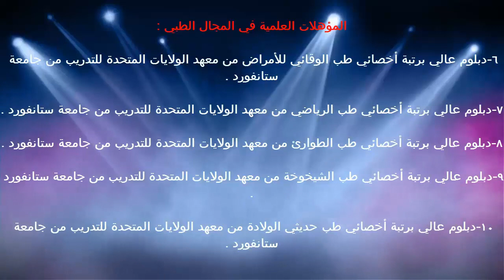وظائف العضيات الخلوية / د.خالد بن سعود الحليبي اخصائي الطب الوقائي للأمراض